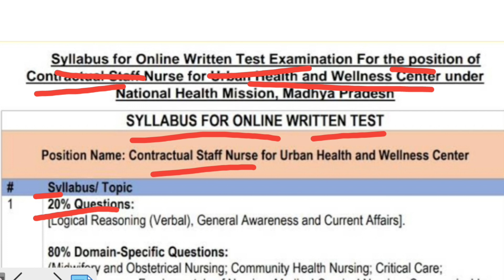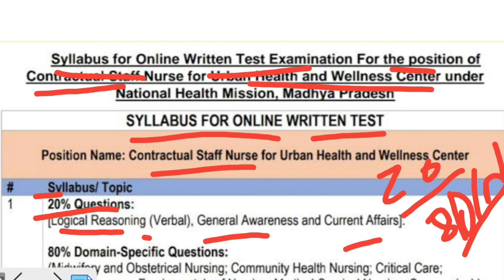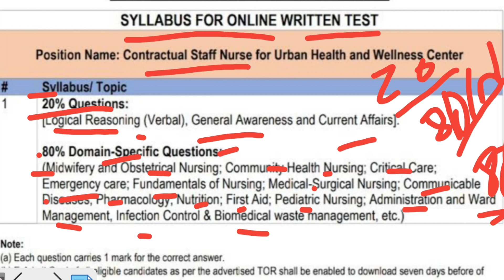mp nhm staff nurse syllabus 2023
mp nhm staff nurse syllabus 2023 | mp nhm syllabus 2023